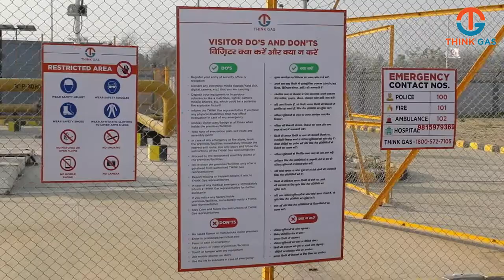THINK Gas CGS, Budo Punder, Punjab